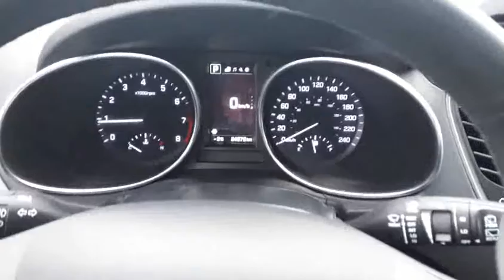2018 Hyundai Santa Fe Sport 2.0T SE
This vehicle offers a rear-view camera to assist with parking, the convenience of Bluetooth to keep your calls hands free, heated seats, USB ports and so much more! We believe in transparency, we provide a Carfax report on all vehicles. This vehicle has undergone a rigorous inspection by our team of Factory Certified Technicians, making it "Drive Certified". This vehicle was formerly a daily rental, which has many benefits for you. You save the cost of the vehicles initial depreciation compared to being purchased new. The vehicle received frequent and regular professional maintenance. Salt, dirt and grime is washed of almost daily. Ajax Hyundai is backed by a well-connected Dealer group, the Driveauto group, which will stand behind you and your vehicle for the entirety of your ownership. We offer competitive pricing backed with supporting documentation, eliminating the hassle of negotiation. Come on in to experience what buying a used car should be like, you'll be glad you did! Above price is +HST and licensing